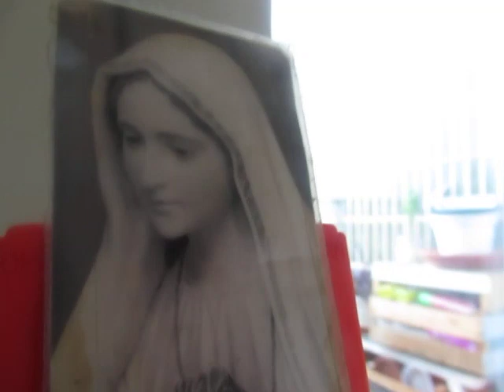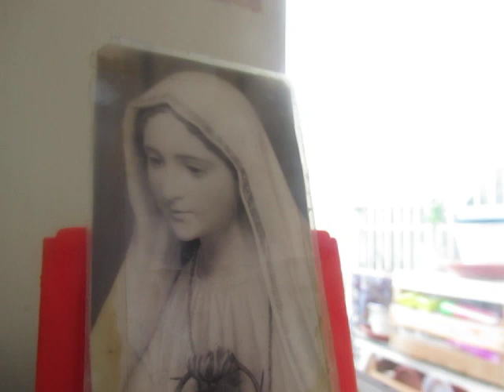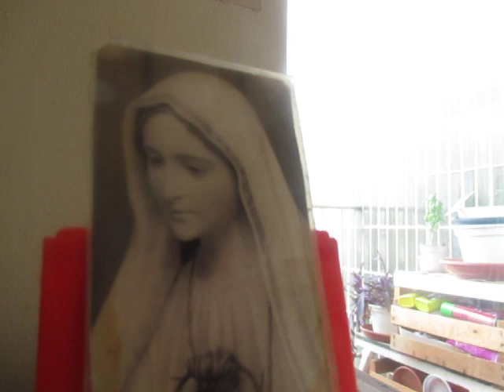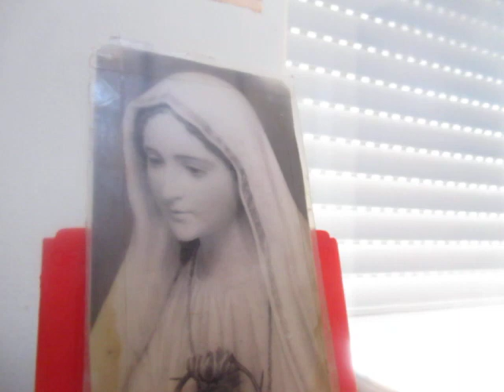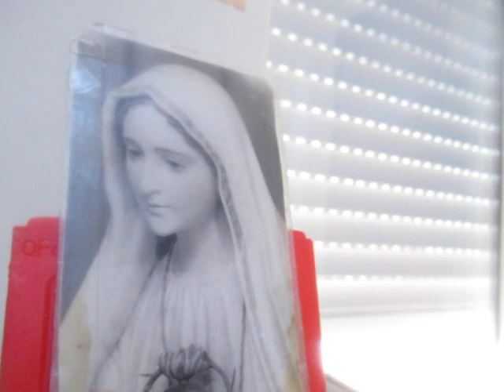A-M. MVI_6107 R MARIA PAZ RÚSSIA UCRÂNIA AMÉM AVÉ SALVÉ ALELUIA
A-M. MVI_6108 R MARIA PAZ RÚSSIA UCRÂNIA AMÉM AVÉ SALVÉ ALELUIA
AMÉM ALELUIA VIVA SÃO J0SÉ VEM SENHOR JESUS SALVÉ AVÉ MARIA RAINHA DA PAZ GOSPA KRANIJA MIRA MEDUGORJE V RUANDA FÁTIMA LOURDES BANNAIX COVADONGA GUADALUPE ALRLUIA AMÉM IEOUA MIRIA IOSEPH